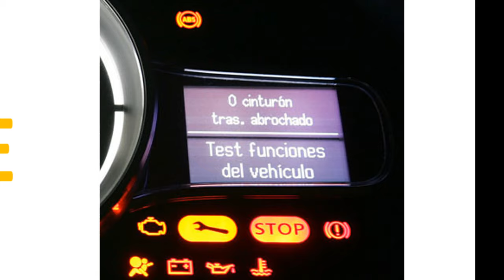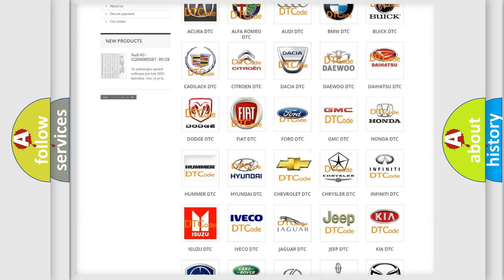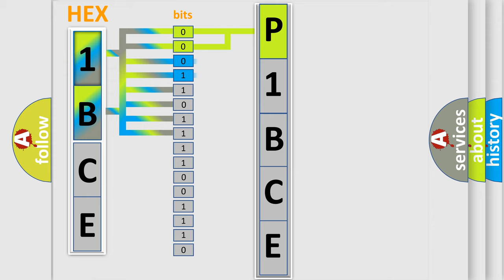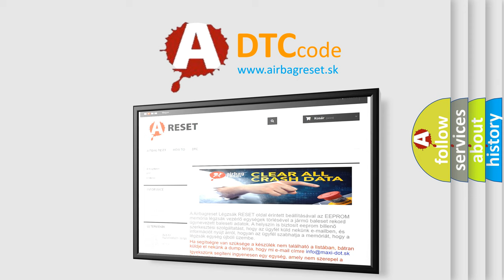DTC Chevrolet P1BCE Short Explanation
Contents:
0:21 Basic DTC analysis according to OBD2 protocol standard.
1:48 Insight into programming
2:58 A diagnostically understandable description of the Diagnostic Trouble Code
3:05 Basic error definition

Make:
Chevrolet
Code:
P1BCE
Definition:
High Speed CAN Communication Bus
Description: